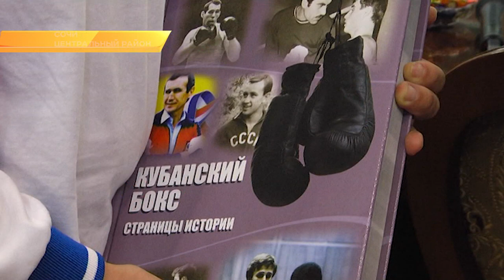Сочинка Анастасия Шамонова стала чемпионкой мира по боксу. Новости Эфкате